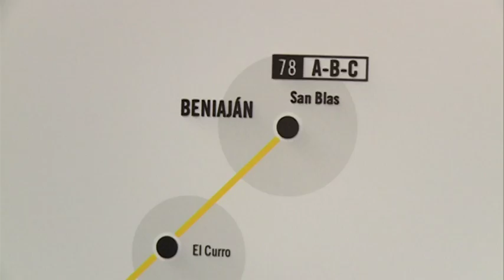20/10/2016 Comienzan a funcionar las nuevas frecuencias de la Línea 78 y la Línea 30.